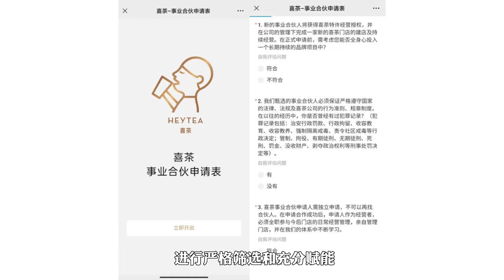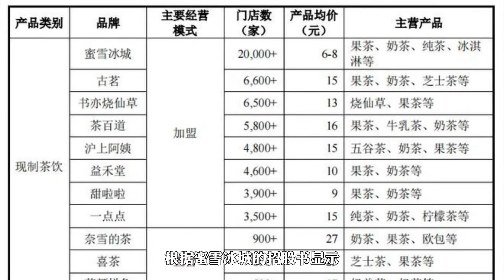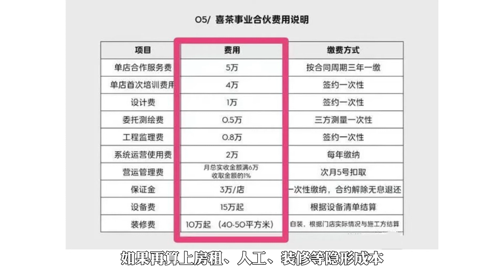喜茶不再坚持自营模式，但普通人想加盟并不容易